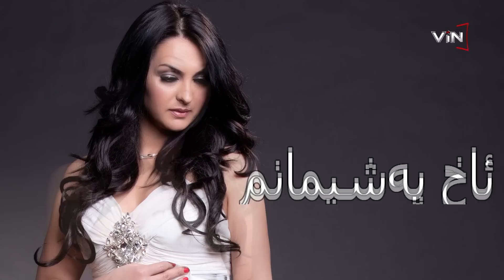Nina Cemal - Peshimanim- نينا جه مال - په شيمانم(Lyrics)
نينا جەمال وەک خۆى باس دەکات ،، ھەر لە منداليەوە ئاره زوى گۆرانى وتن بوه ...  نينا یەکێکه لە ھونەرمەنده تازه کان سه ر شاشە لە ماوه يه کى که م توانى سه رنجى بينەران بۆ دەنگى ناسکه که ى راکێشێت .

Nina Cemal  is one of Kurdistan's most  popular singer. She is known for her romantic lyrics and sweet melodies.